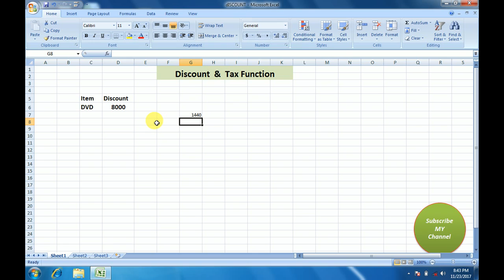Basic Excel Discount & Tax Function